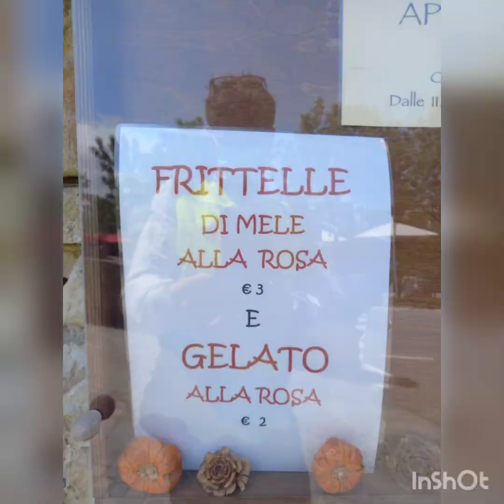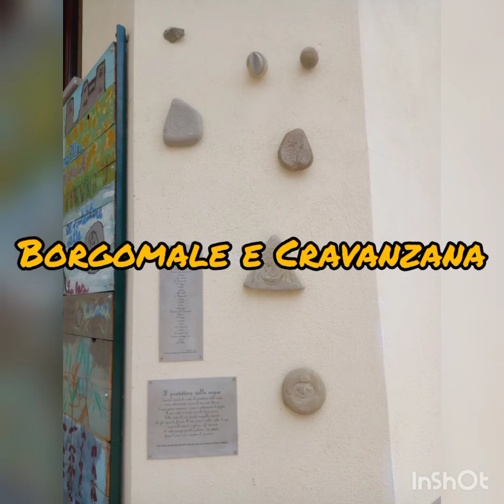Alta Langa - scorci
Un giretto nelle Langhe, quelle meno blasonate, meno pubblicizzate ma non di certo meno interessanti, soprattutto per noi che non amiamo correre ma ci piace guardarci intorno alla ricerca ...